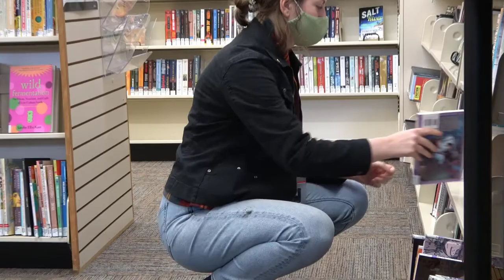Pierce County Library Rookie of the Year 2021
Congratulations to this year's Rookie of the Year employee Vivian! Vivian works at the Tillicum Pierce County Library and was nominated by her peers and the public! We are so excited to have Vivian on our team!